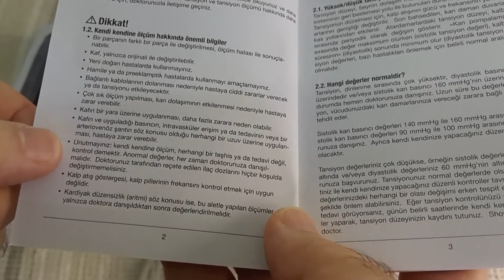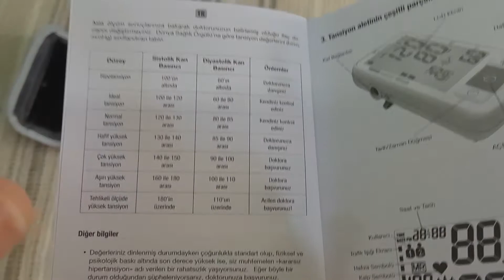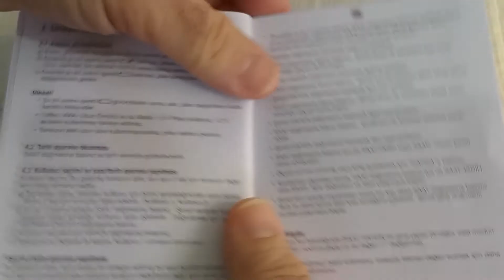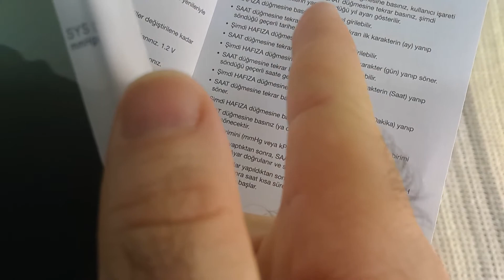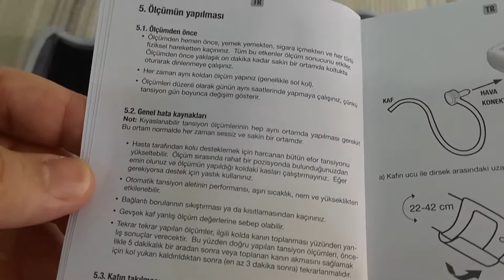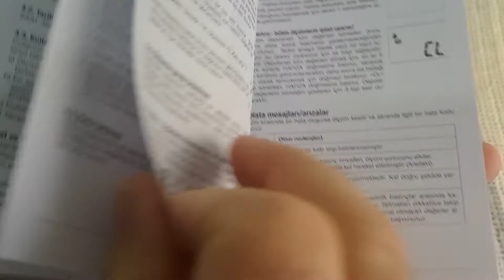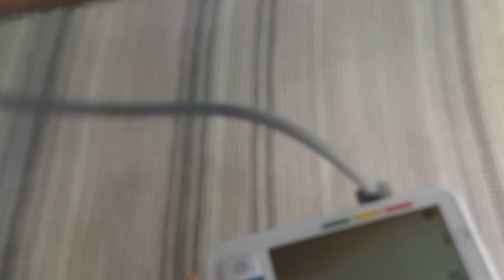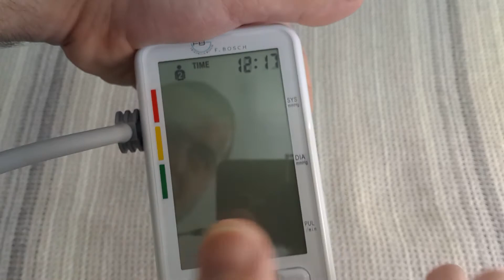F. Bosch Smart / Koldan Tansiyon Ölçer (Dijital) İNCELEMESİ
F.Bosch Smart  İncelemesine Dair :

Ben kullanımını rahat buldum, tek tuşla ölçüp iptal etmesi kolay...
Yaşlı bireylerinde belki ufak bir torun yardımıyla koluna takıp ölçmesi kolay olacaktır.

- Kullanımı Konusun da 2x120 Hafıza Konusuna da açıklık getirdim :)
- Fonksiyonları neler filan hepsine değinmeye çalıştım..
- Ölçüm Yaptım nefesim daraldı sanki burnum kolumda :)

Bir Sağlık Çalışanı 'Bilgilendirici' bir yorum yazarsa sevinirim en azından başkaları içinde bilgi kaynağı olur..

Teşekkürler...